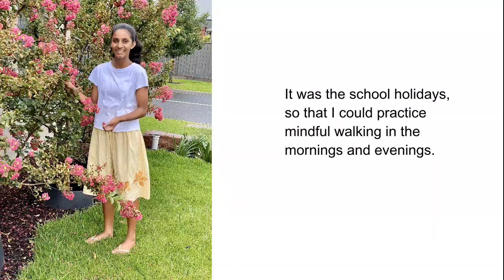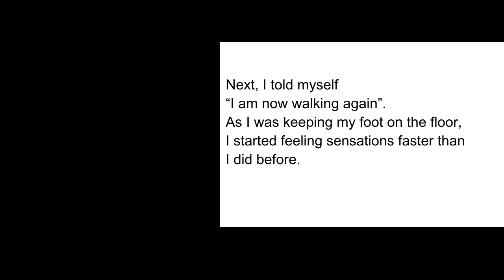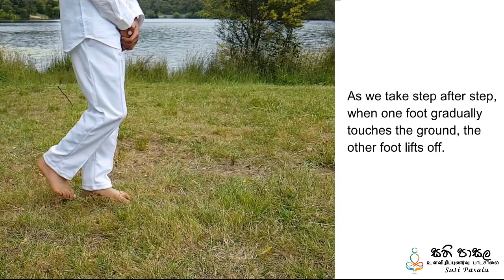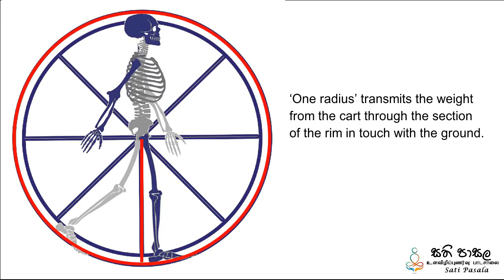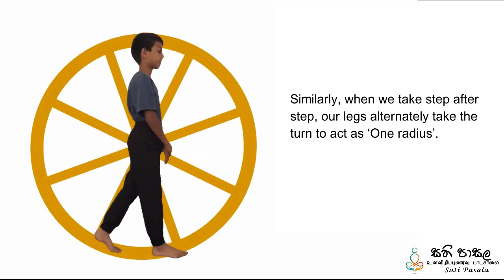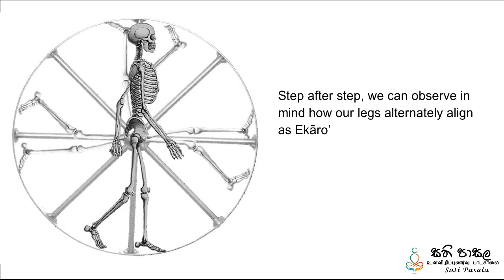Mindful Walking - Ekāro Part 2 | English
"මනුශ්‍යත්වයේ ජන්ම දායාදයක් වන සතිමත්බව උත්ප්‍රේරණය කිරීම"
සති පාසල පදනම
Sati Pasala Foundation